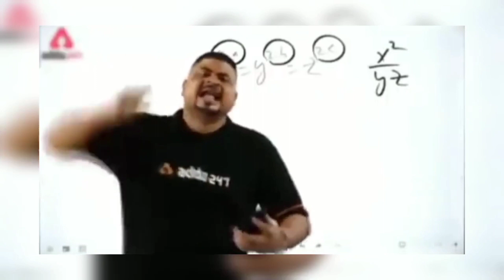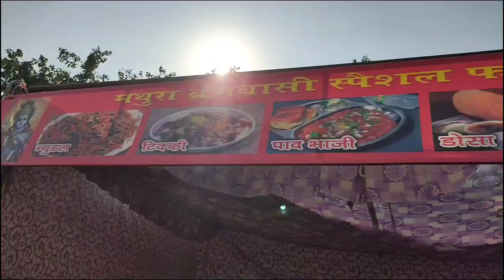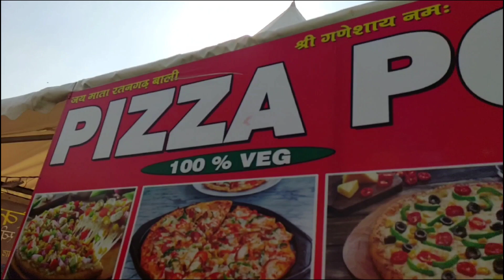Ranbir college sangrur mela | Babbu sharma vlogs